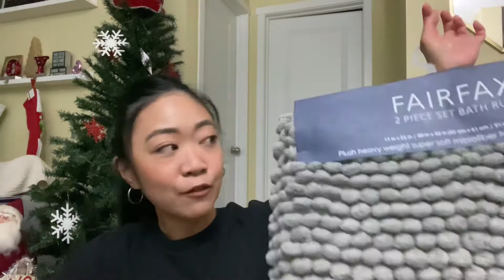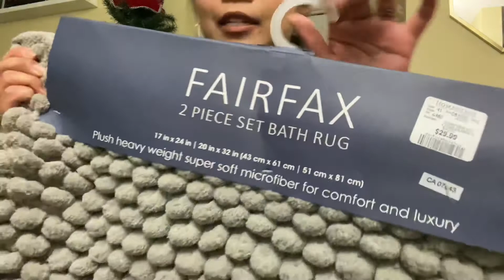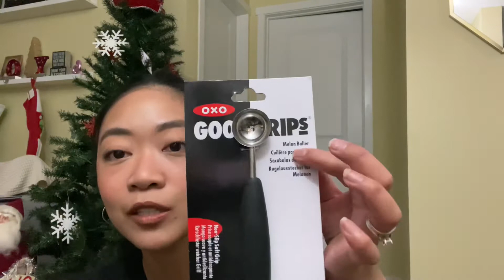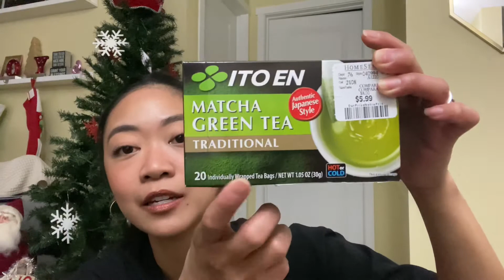HOMESENSE & WINNERS CANADA Shopping + Haul | KITCHENWARE HAUL | Canada Vlog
We went to Homesense store here in Edmonton, Canada to look for some kitchen and home stuffs.
It is definitely one of our favorite store.